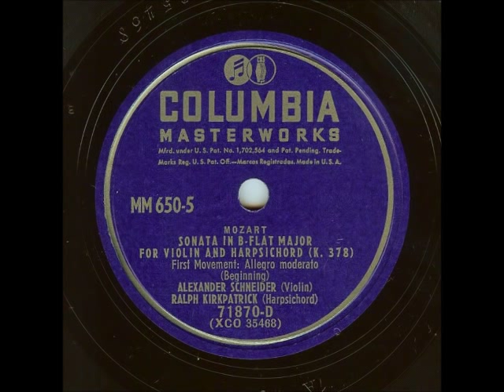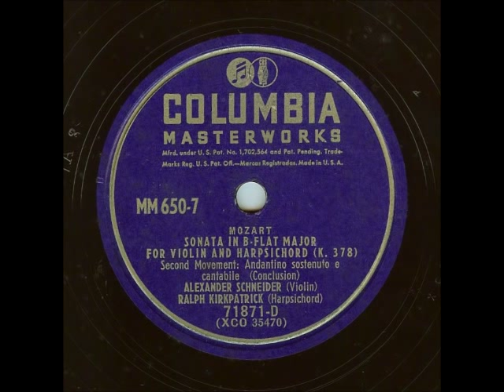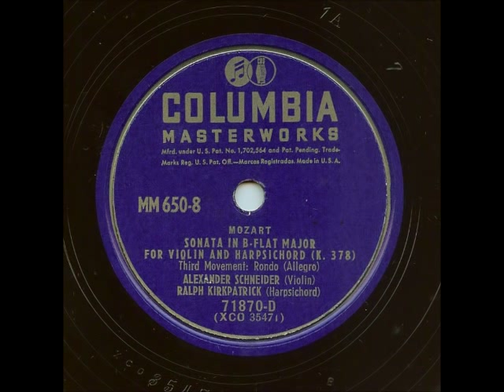Mozart Sonata in B-Flat, K. 378 (Schneider & Kirkpatrick, 1945)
Mozart: Sonata in B-Flat Major, K. 378
Alexander Schneider (violin)
Ralph Kirkpatrick (harpsichord)

Recorded on November 27, 1945, in New York City, on Columbia matrices XCO 35468 through XCO 35471.  Issued in 1947 on Columbia 71862-D and 71863-D in Masterworks Set M-650, and in automatic sequence on Columbia 71870-D through 71871-D in Set MM-650.  The same set has two other Mozart violin sonatas (K. 296, K. 379), which I have uploaded separately.

Mozart's Sonata in B-Flat Major, K. 378, consists of three movements:

1. Allegro moderato
2. Andantino sostenuto e cantabile (at 6:00)
3. Rondo: Allegro (at 11:55)

The substitution of a harpsichord for the usual piano in this work was and is somewhat controversial, but seems to have been intended as a compromise, as fortepianos (the term that has come to be used for replicas of pianos of Mozart's time) hadn't come into general use by the 1940s.  It didn't work for contemporary music critic Irving Kolodin, who, in his "New Guide to Recorded Music" (1950), calls the harpsichord substitution "a mere excuse to conceal the obvious fact that Schneider and Kirkpatrick like to play together and have devoted themselves mainly to Bach, in which the harpsichord is, largely speaking, acceptable."